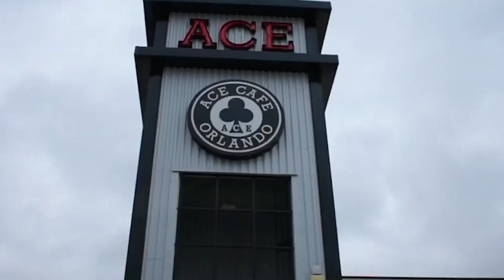Nocturnal Sonic Harmony, Elevate Your Night Rides with Dynamic Tracks